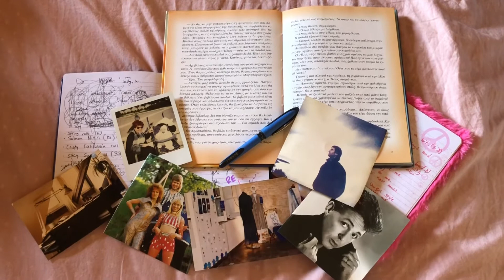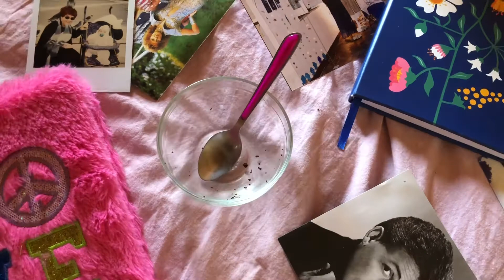STAY IN BED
Hello ladies, gentlemen and everyone else in between! Welcome to My Purple Planet!👽
I filmed this video during the summer time and I am really missing the warm weather as I am currently wrapped up in a blanket burrito while writing this.
Let’s be real, our lives can become so busy and tiring at times and we all just wanna stay in bed and chillax. So, that’s what I did💅🏻
Take this video as your sign you little lazy bastards. You can stay in bed today. I support you.
We all need time off to take care of ourselves and recharge. So grab some snacks (grab yourself lmao you little snack)😏😉 and enjoy your time on My Purple Planet!

Emmelia🌸✨💐